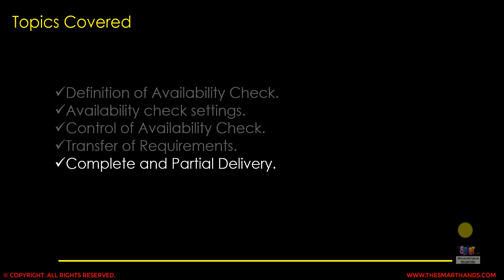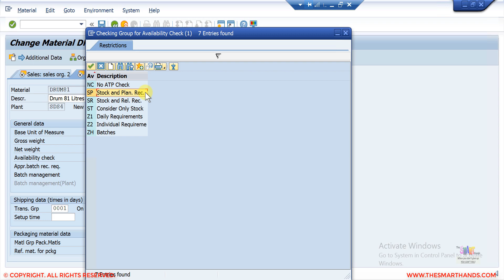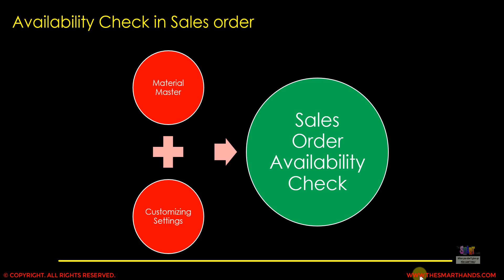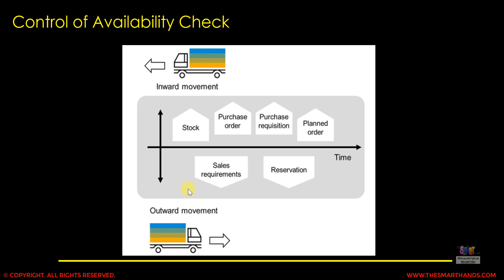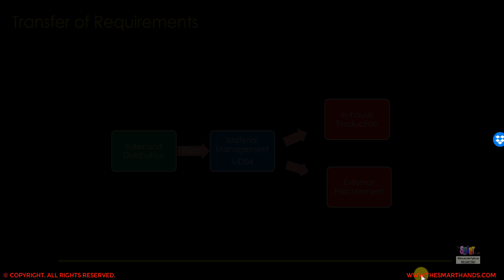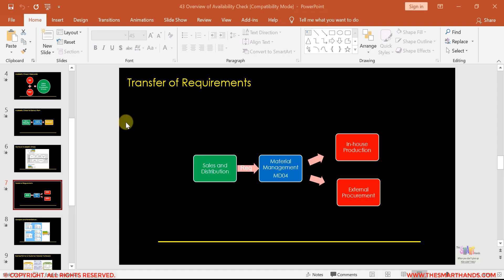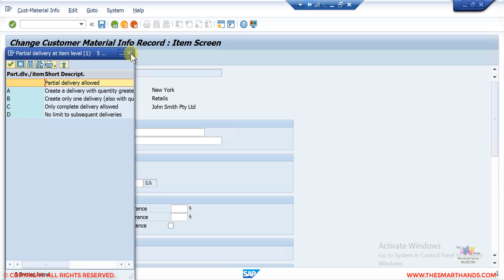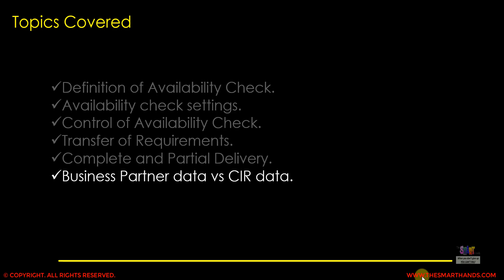SAP S/4HANA SD Training - Overview of Availability Check | SAP S4 HANA SD Videos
SAP S/4HANA SD Training -  Overview of Availability Check
SAP S4 HANA SD Videos